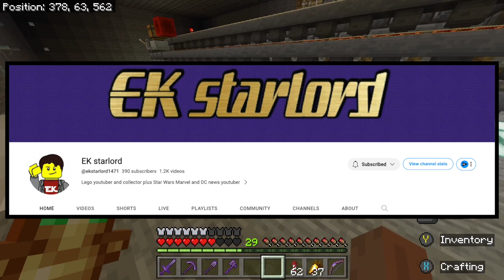I Think 18+ LEGO Star Wars Sets Are Great! | A.S.A Ep 102 (2023)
Hello everyone and welcome back to another episode of Ask SKY Anything, my Q&A series where I answer your questions! Here are the questions for this episode of A.S.A: Am I excited for Star Wars Skeleton Crew?
Did I hear that the MCU is getting a soft reboot after Secret Wars, if so what do I think of that?
Do I think Marvel Studios Secret Invasion should have been a movie?
I’m in need of a Bounty Hunter, which one from the group we see in Empire Strikes Back would I hire?
Do I plan to make a Discord?
Am I watching Ahsoka, if so what is my favorite episode so far?
What is the oldest LEGO Star Wars set I have?
Do I think LEGO should start making more 18+ LEGO sets?
And, am I excited for Spider-Man 2 the video game? Those are the questions I’ll be answering in this episode of A.S.A so please enjoy! ^_^